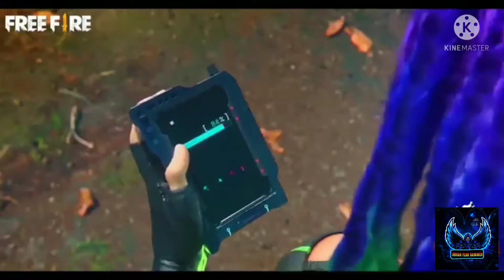||🔥Free Fire New Op Rap Song Primer 2021🔥|| Indian Flag Gammer. Garena Free Fire.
🤟🤟Hello Guis Pls Like&Support me .

Note:- This Is A Free Fire shayri It is Take To Basser Gamminig You tube Channal. This Is Non-copyright Video.

ALL FREE FIRE GAMING 🔥
NEW  EVENT IN FREE FIRE TRICK,
RANK PUSH,
LIVE GAMING,
GAMING BOSS,
COUSTEM MATCH,
ALL TRICKS IN, Indian Flag Gammer YOU TUBE CHAANAL,
Indian Flag Gammer

1.Garena Free Fire Indonesia Live
2.Garena Free Fire Brazil Live
3.Garena Free Fire India Live
4.Garena Free Fire Singapore Live
5.Garena Free Fire Thailandeserver live.